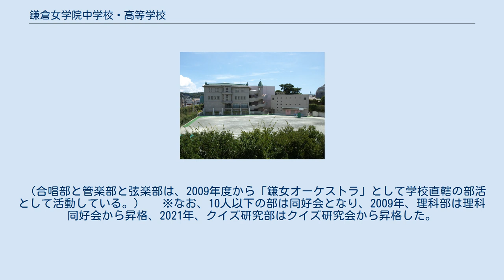鎌倉女学院中学校・高等学校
鎌倉女学院中学校・高等学校（かまくらじょがくいんちゅうがっこう・こうとうがっこう）は、神奈川県鎌倉市由比ヶ浜二丁目に所在し、中高一貫教育を提供する私立女子中学校・高等学校。
 高校からの生徒募集はしていない。
生徒数は1学年につき160人前後。
略称「鎌女（かまじょ）」。
 1904年、東京開成中学校と逗子開成中学校の校長を務めていた田邊新之助により鎌倉女学校として創立。
1910年に、逗子開成中でボート遭難事故が起こり、その補償のため鎌倉女学院も経営が難しくなり一時荒廃したが、陸奥宗光の長男・広吉が共同出資して校長となり、建て直した。
鎌倉高等女学校を経て、戦後の学制改革に伴い現校名になる。
現在は中学・高校とも鶴岡八幡宮一の鳥居横にある校舎を使用しているが、以前は若宮大路をさらに南に進んだ所（現在の鎌倉簡易裁判所付近）に中学校専用の校舎があった。
しかし、前述の姉妹校逗子開成中学校の生徒が起こしたボート遭難事故（詳細は「真白き富士の根」を参照）の賠償金を支払うために、その土地を手放さなくてはならなくなり、現校舎のみになった。
 東日本旅客鉄道（JR東日本）横須賀線鎌倉駅から徒歩10分。
創立後しばらくは、鎌倉唯一の女学校として、地元の文学界・政財界の家の息女が多く在籍していた。
しかし東日本旅客鉄道（JR東日本）根岸線の洋光台～大船間が開通するなど、鎌倉から横浜市中心部へのアクセスが容易になると近隣の学校との競争を余儀なくされる。
その結果、人気が低迷した時期もあるが、英語教育に力を入れるなどの改革が功を奏し、現在は東京大学合格者も出る進学校として再び人気を集めている。
 完全週休2日制で学期は2学期制。
授業は、中学・高校ともに、4年制大学受験を目標として基礎学力のアップを図って編成されている。
 昔から国語教育が盛んである（高1の冬に漢検2級団体受験）。
英語教育にも実績があり、高3卒業時までにはほぼ全員の生徒が英検2級を取得し、TOEFL ITPの受験も校内で行っている。
また、希望者には短期留学や海外研修も実施している。
外国人講師4人の他、日本人の先生たちも中1から英語で授業を行っており、卒業生の英語のレベルはとても高く、大学で語学を学ぶ鎌女生たちは、マルチリングアルを目指して英語以外の語学に進学する傾向が見られる。
中学3年の後期からどの教科も高校の学習内容を勉強しはじめ、高2進学時に1〜3組を文系クラス、4組を理系クラスとしてクラス分けをする（例外の年もあるが、基本的に理系は1クラス＝40人前後）。
理系は1クラスであるが、国公立大学への進学者も多くレベルは高い。
進学実績も順調に伸ばしており、東京大学入学者も複数名出ている。
 また、「特修科」（週1回、選択）と呼ばれる放課後の特別授業もあり、茶道（裏千家）・華道（草月流）・書道・バイオリン・フルートを習うことができる。
音楽や美術も盛んで、音大・美大への進学希望者向けの授業もあり、ほぼ毎年のように現役で東京芸術大学への進学者を出している。
 情報教育も盛んで、2013年から、「同世代が講師役になることでリアルにトラブルの当事者になる危険を認識してもらう」という狙いで、高校生が中学生にSNSの使い方を教えている。
 教育面における他の横浜の女子校との大きな違いは、それらのほとんどが開校期に宣教師によって創立されたミッションスクールであるのに対し、同校は特定の宗教に基づく教育を行わない点である。
 （合唱部と管楽部と弦楽部は、2009年度から「鎌女オーケストラ」として学校直轄の部活として活動している。） 　※なお、10人以下の部は同好会となり、2009年、理科部は理科同好会から昇格、2021年、クイズ研究部はクイズ研究会から昇格した。